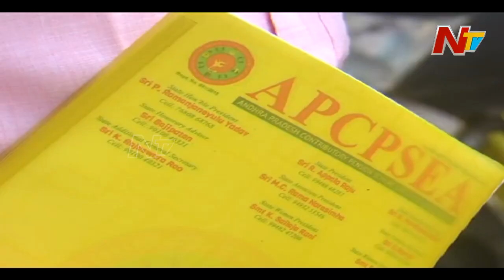CPS Employee Unions' Leaders to Meet AP FM Buggana Rajendranath Reddy | Ntv